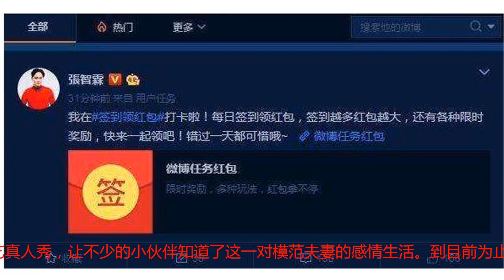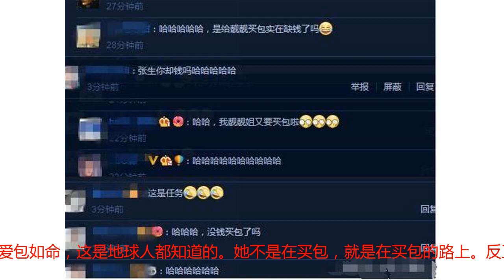张智霖微博签到领红包，被网友调侃：是给袁咏仪买包没钱了吗？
娱乐圈中有不少令人羡慕的模范明星夫妻，像是孙俪邓超、杨颖黄黄晓明、霍思燕杜江、小编今天要说的就是香港娱乐圈中的模范夫妻张智霖和袁咏仪，两人曾经还一起参加过综艺真人秀，让不少的小伙伴知道了这一对模范夫妻的感情生活。到目前为止两人已经是在一起生活了20多年了，但是两个人还是像是热恋中的小情侣一般非常的让人羡慕！因为娱乐圈中能和他们这样感情好的情侣真的是不多了！张智霖刚刚在微博上签到领红包，这可能是娱乐圈里第一个明星这样做吧，着实惊呆了一众网友，而他这一举动被网友纷纷调侃："这是给袁咏仪买包缺钱了吗？"说到包包，不得不提到袁咏仪，爱包如命，这是地球人都知道的。她不是在买包，就是在买包的路上。反正袁咏仪开心了要买包，赚钱了要买包，问题是就连偶像李敏镐谈恋爱，她也要买包！各式各样的限量款包包，应有尽有，让人羡慕不已，当然，在买包面前，她老公张智霖只能被淹没. 一直以来，大家都知道，靓靓喜欢买包，大仙喜欢买车。两个人在一起的日常都是买买买，简直绝配有没有哇~后来在某档综艺上，大仙终于大喊出了自己的愿望，希望靓靓不要再买包啦。然而，后来的日子里大仙还是依旧为靓靓买买买。近日，在综艺中的一个游戏